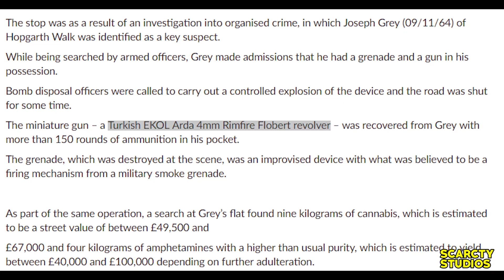The Peckham Connection -Euro 2 Dam Gun Ring Conspiracy (StreetNews)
3 Men from Peckham and South east London have been  sentenced in a Gun importation ring involving drugs too.
Detectives established that the men had made several trips to Amsterdam, via Eurotunnel, during the months of July and August 2017. It is believed that at least three importations of prohibited firearms and drugs had taken place. Emanuelle  was established to be the main orchestrator in the conspiracy, using others with little or no previous criminal history to work for him.

They recovered a silencer as well .

Sentenced to between 8 and 23 years for their involvement in a Trident police case sentenced 17 /5/19]

active on here for updates before anywhere else

@hot92 every tuesday birmingham underground radio
uktakeover show

And go follow my boy @bogdogyogo on youtube advert made by scarcitystudios he has new mixtape and new single out now

Gully Directs